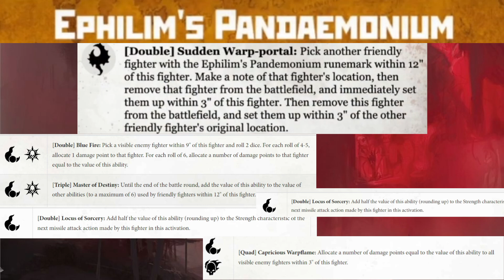Warcry 2.0 Ephilim's Pandaemonium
В данном ролике рассмотрим карты бойцов и абилки на новую банду Тзинчитского мага Эфилима для демонов Тзинча из Warhammer underworlds Wyrdhollow для игры в Warcry 2.0.